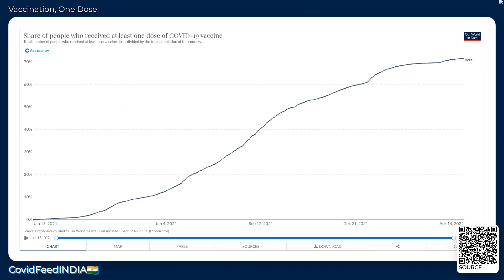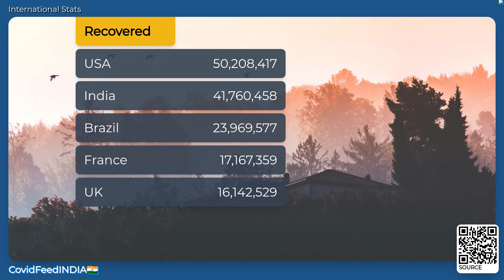CovidFeedINDIA🇮🇳 - April 17, 2022 - Coronavirus Stats & News, with LoFi 🎹